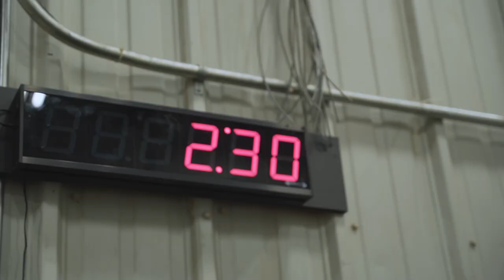Fitness Promo Video (Sony A7SII and Sigma 24-70mm)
Here is a Fitness video I created with some of my football buddies (AJ and Alex)
I'm not used to making fitness videos and I wanted to try my hand at it.  so I them up and they let me film their workout.

It was definitely a learning experience and there was stuff that I loved and hated about the process and elements in the video, but overall I'm happy with the final video.

Me - @dotakes

Talent:
AJ Allen - @therealajallen
Alex Jafs - @alex_jafs